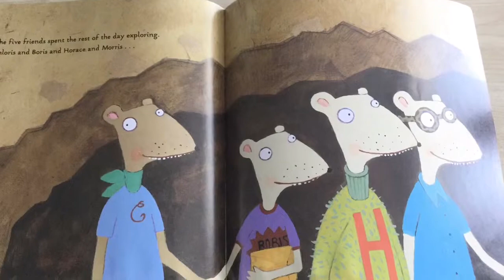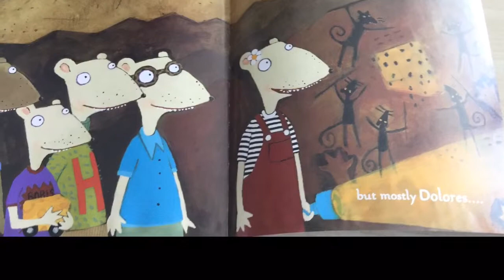Faisal A.’s Folktale